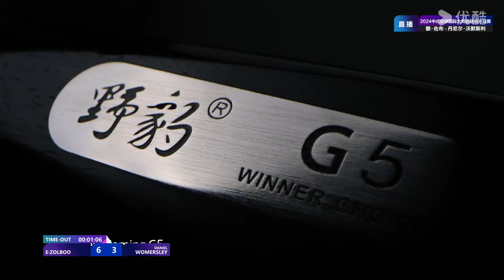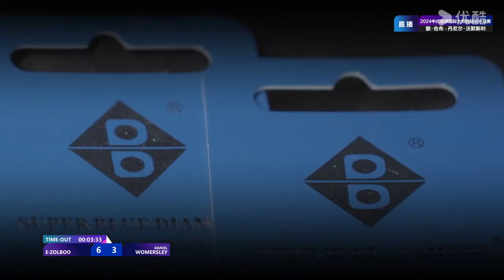E Zolboo (MON) VS Daniel Womersley (UK) - Int S1 - 2024 World Heyball Masters Super Tour Changchun